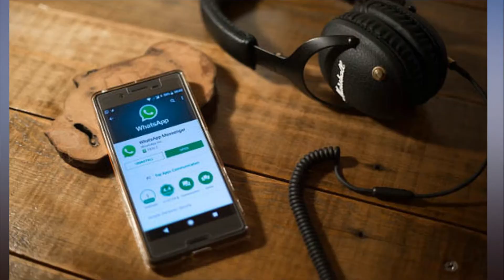WhatsApp status How to download video from WhatsApp status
WhatsApp status: How to download video from WhatsApp status. WhatsApp joins the wealth of other apps that let users post a “story” to their profile.

Stories let your friends view pictures and videos you post which will disappear after 24 hours.

Snapchat and Instagram also let you post a “story” to your profile, but there is a way to download friends’ videos from their status.

Here, Express.co.uk explains how to download WhatsApp videos